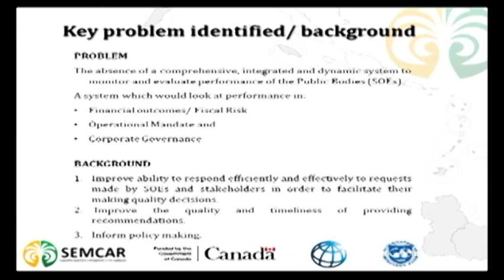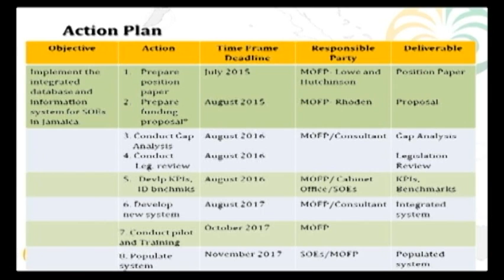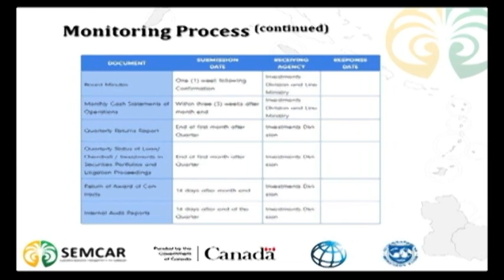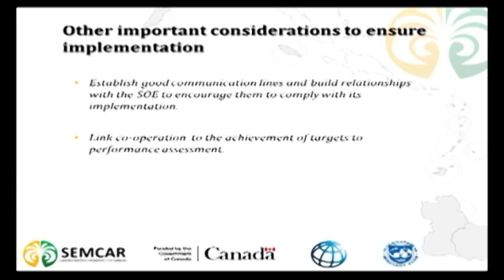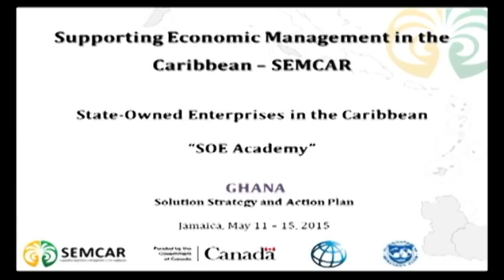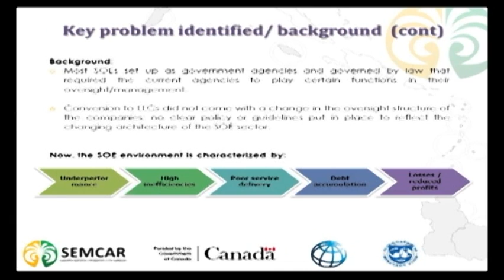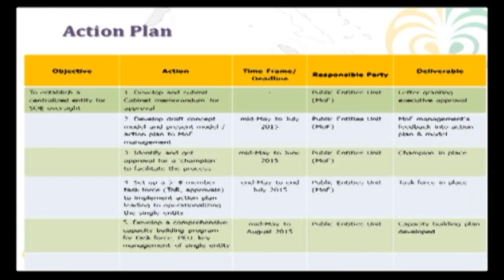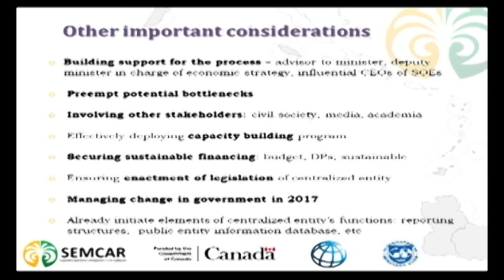Intro Coprorate Governance 1 1